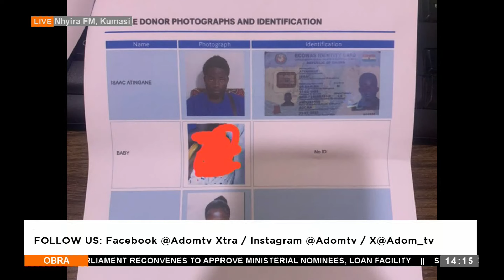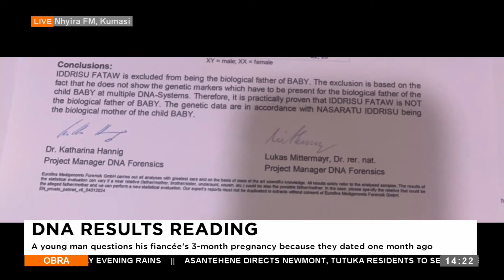Obra gets results (DNA Results) - Obraon Adom TV (17-5-24)